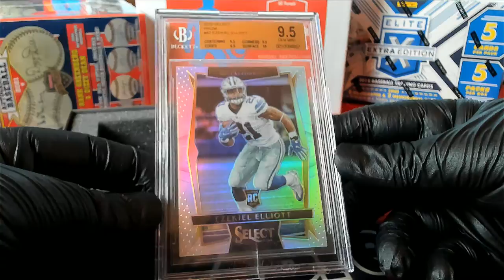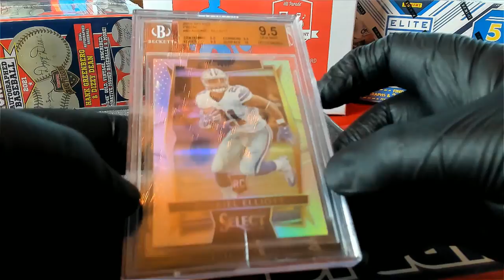2021 Hit Parade Multisport Graded National Exclusive ID NATEXHPGR104 FOR GEORGE C